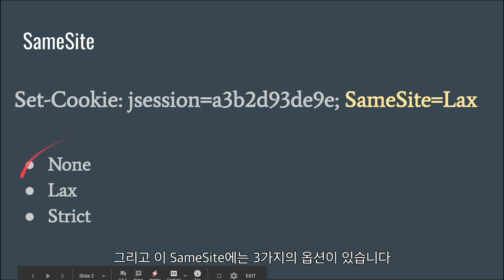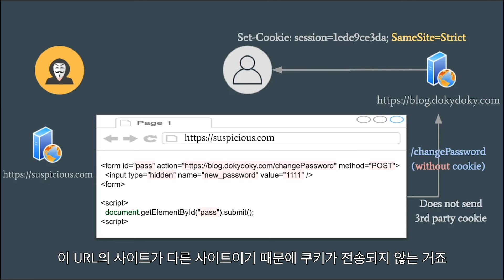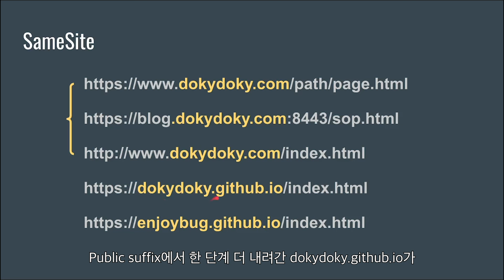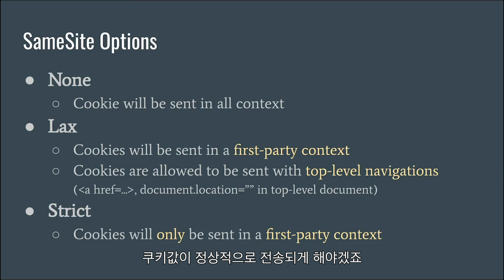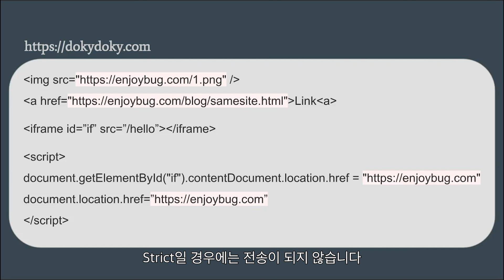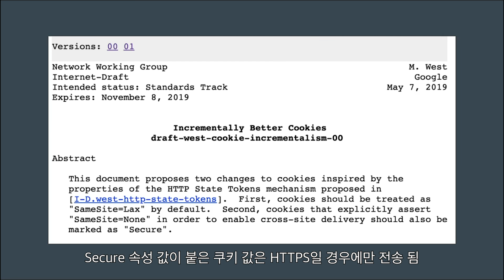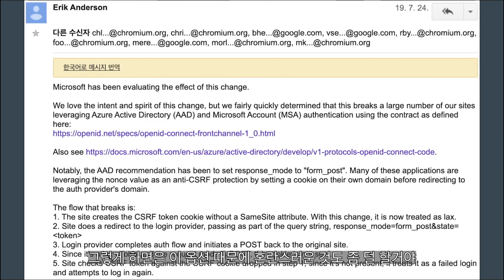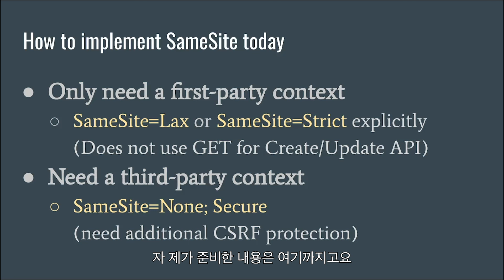SameSite의 효과는 굉장했다 / SameSite란 무엇일까 / CSRF 방어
브라우저에서 새롭게 SameSite 정책을 변경했다는데, SameSite 정책이란게 무엇일까요?
Software engineer와 사용자에게는 어떤 영향이 있을까요?
브라우저의 프라이버시와 보안을 향상시키기 위해 고민한 흔적이 보이는 SameSite에 대해서 알아봅시다.